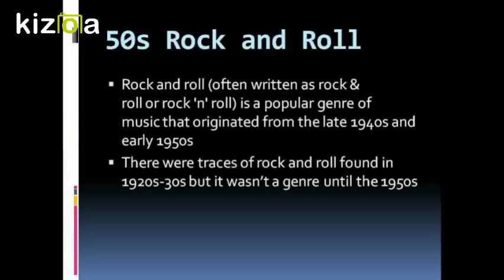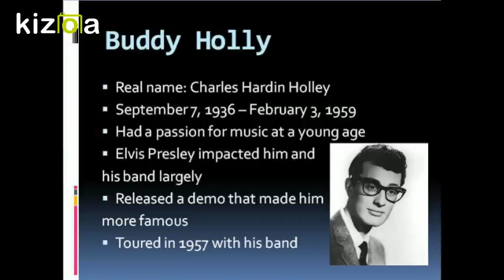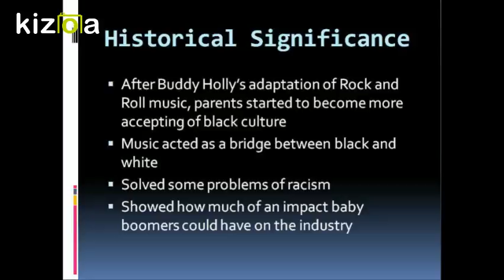50s Rock 'n' Roll - CHC2DV